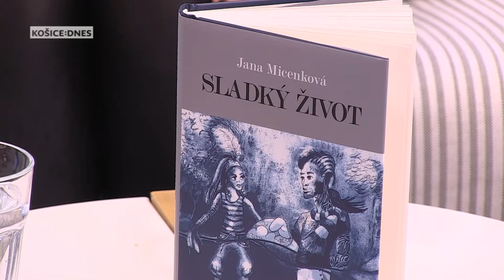Sladký život perom Košičanky